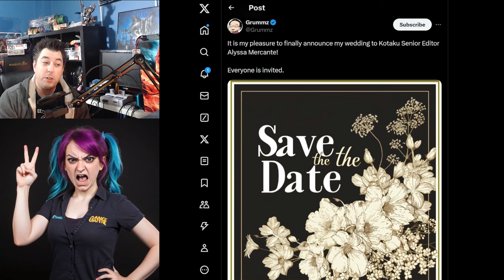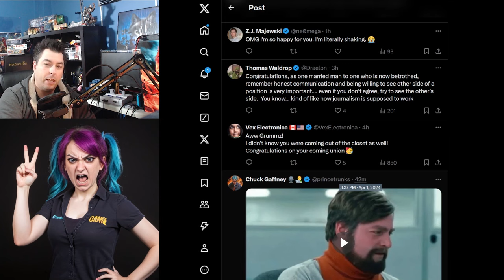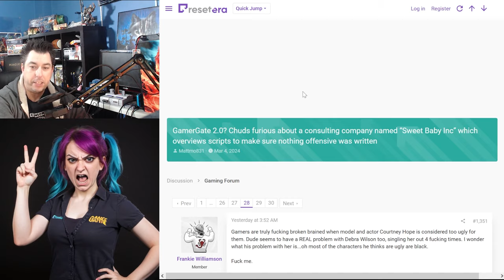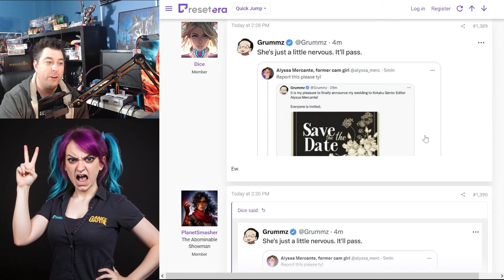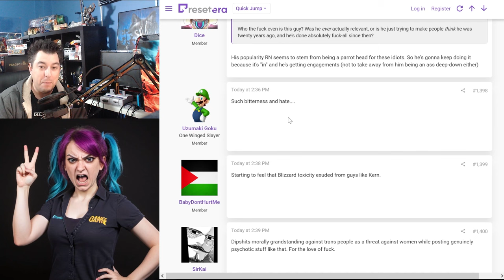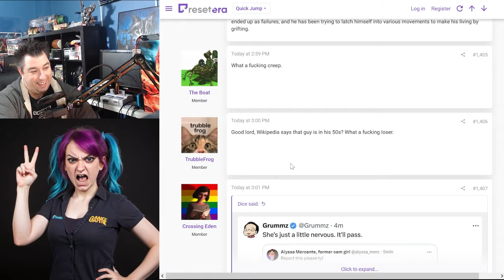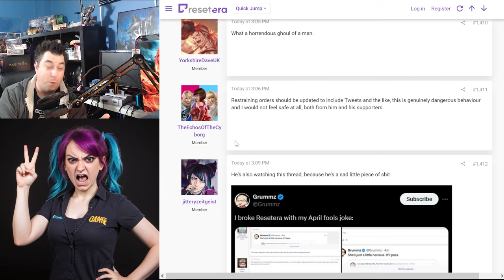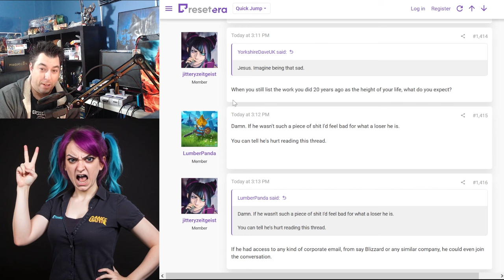Mark Kern Ex Blizzard Developer TRIGGERS Kotaku Editor And Resetera On April Fools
Sweet Baby Inc Story Continues with Mark Kern, AKA Grummz, Ex-Blizzard Developer, Triggering Kotaku's Senior Editor Alyssa Mercante with a Hilarious April Fools Joke  of them getting married. This Joke goes so far that a Forum, Reset Era calling for restraining orders and more.